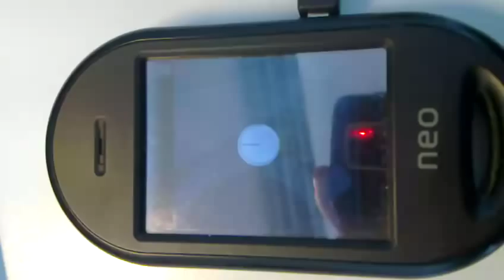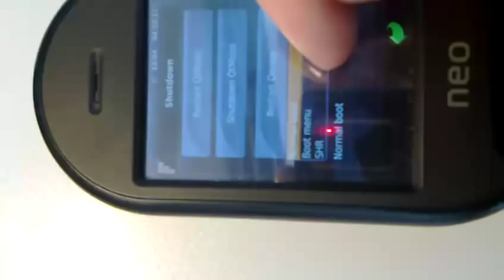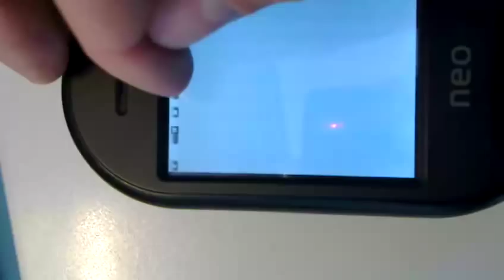GTA04 multiboot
This video shows how to easily boot between multiple distributions on GTA04 phone. We are here booting from QtMoko which is on SD card to SHR which is on the same partition in /distros/SHR subdir. Two main software parts involved are the QtMoko reboot screen which scans /distros, shows the choices and writes small configuration file to FAT. The second component is gta04-init which is small initramfs compiled in kernel. This initramfs is started on boot and reads the configuration file and runs init from given partition and directory.